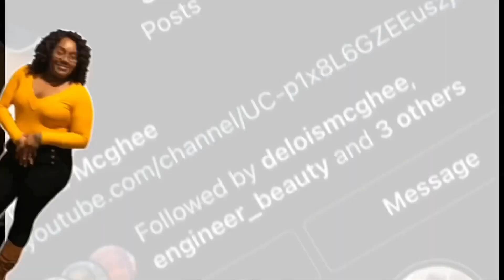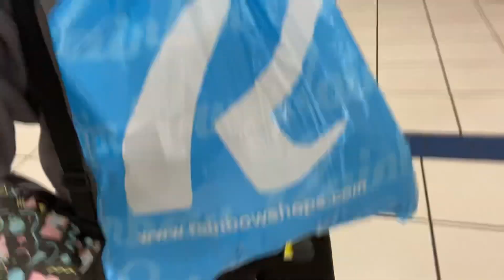Spend A Day In Life WIth Me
Spend A Day In Life WIth Me beauty and fashion being a great way to express ourselves, we all develop a unique, individual style that works well for us and shows the world who we are without speaking a word.
Beauty in the realm of fashion can be described as characteristics or attributes that lead to harmony, balance, attraction, and well-being. Beauty, both physical and spiritual, are positive traits that are globally revered and strived for. For most people, beauty entails an overall healthy, balanced, fulfilled lifestyle that pleases our highly visual, aesthetic senses. The characterization of a person as whether on an individual basis or by community consensus, is often based on some combination of inner beauty, which includes psychological factors such as personality, intelligence, grace, politeness, charisma, integrity and elegance, and outer beauty, which includes physical With Me which are valued on an aesthetic basis. Beauty is in some ways a form of pleasure. For those of you that love pampering and treating yourselves, experimenting with makeup, hair, and fashion,  probably noticed that your mood and the way you feel about yourself can be elevated simply by applying makeup on your face, styling your hair.
Where beauty focuses more on  Up With perception of your overall appearance, fashion is the perfect match to complementSpend A Day In Life WIth Me  looks by handpicking the right clothing, footwear, and accessories. A nice fancy ring on your finger can ramp up your style. Another Man’s Underwear Another Man’s UnderwearAnother Man’s Underwear Another Man’s Underwear Another Man’s Underwear Another Man’s Underwear
Fashion is your distinctive, signature Bang Ponytail It’s your own personal style Your personal fashion choices may be influenced by several with meSpend A Day In Life WIth MeSpend A Day In Life WIth Me including the film, celebrities, weather, and by clothes that catch your eye and make you feel fantastic when you wear them. The clothes that you drape yourself in are a significant factor in your feelings and your mood. How many times have you thought about what you might wear to an event, only to tell yourself that sleep on it and see what you feel like putting on in the morning?
The notion of the global fashion industry is a product of the modern age. Prior to the end of the 19th century, most clothing was custom made. By the beginning of the 20th century, with the rise of new technologies and sewing machines, the rise of global capitalism and the development of the factory system.